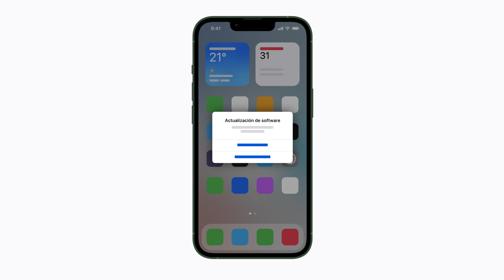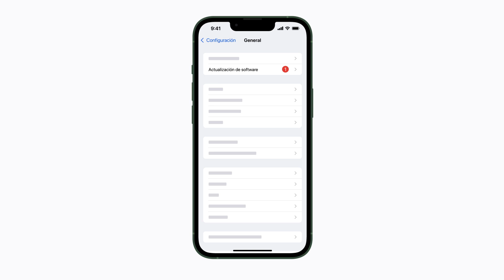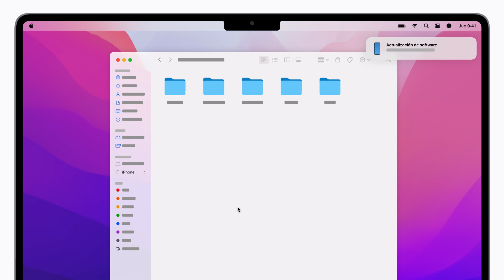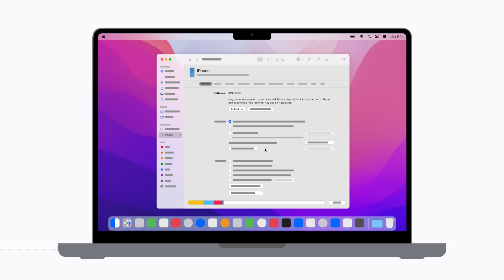Cómo actualizar el iPhone o iPad | Soporte técnico de Apple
Obtén información sobre cómo comprobar si hay una nueva versión de iOS disponible para el iPhone, iPad o iPod touch. Esto incluye actualizaciones de software para las versiones instaladas actualmente y la opción de realizar una actualización a la versión más reciente disponible.